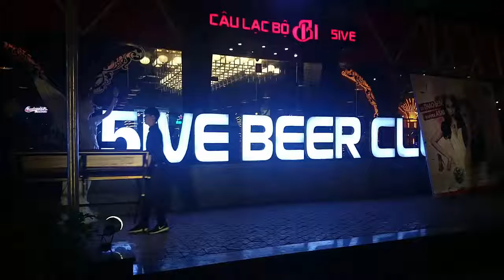Bàn ghế quán ăn, quán bia, bàn ghế quán nhậu tại Hải Phòng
Nội thất I-Home : 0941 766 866 Chuyên thiết kế và sản xuất các loại bàn ghế quán ăn, quán bia, bàn ghế quán nhậu tại Hải Phòng
Thiết kế sản xuất bàn ghế nhà hàng câu lạc bộ five beer club tại hải phòng. Phong cách cổ điển và hiện đại hòa quyện với nhau, Sự kết hợp phù hợp giữa gỗ thông và chân sắt sơn đen tĩnh điện rất phong cách, sang trọng trong từng sản phẩm
Gỗ được phủ lớp sơn PU, chống nước, lau rửa một cách nhanh chóng
Ngoài ra nội thất I-Home có nhiều dịch vụ khác
+Thiết kế nội thất văn phòng, giường tầng, nội thất phòng khách...